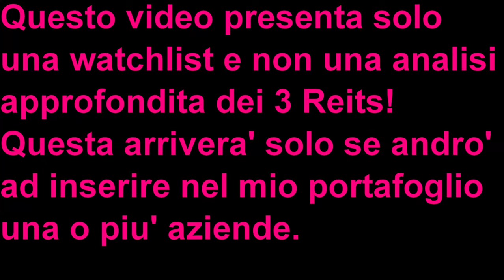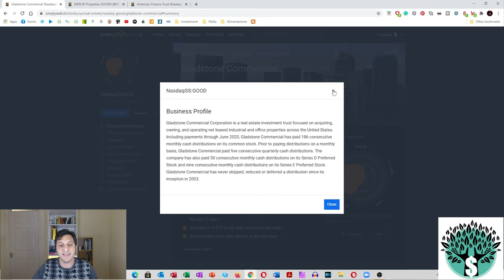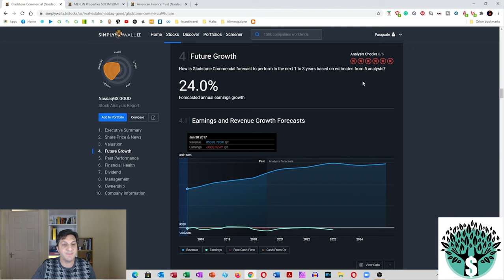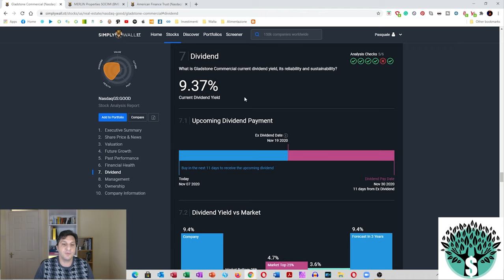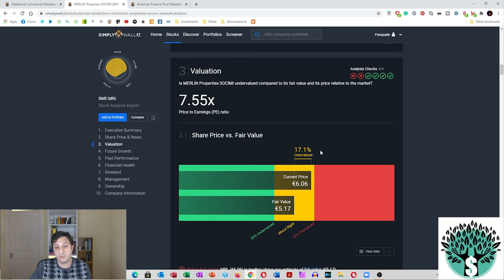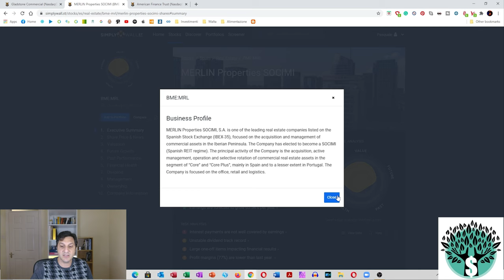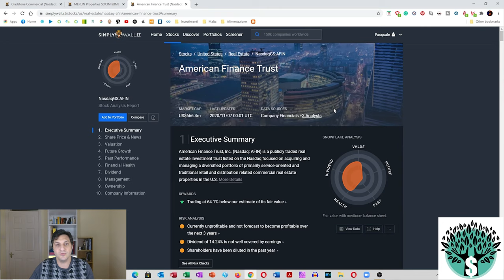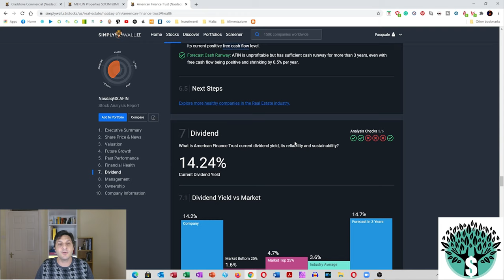3 REITS NELLA MIA WATCHLIST - Sono da inserire oppure no?